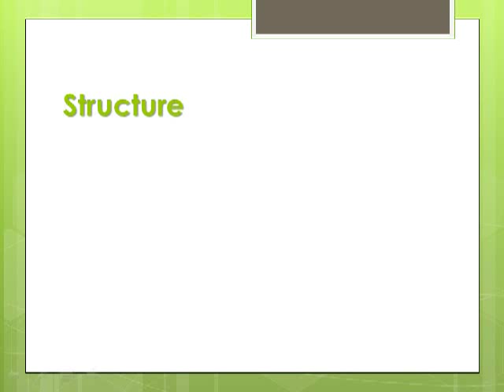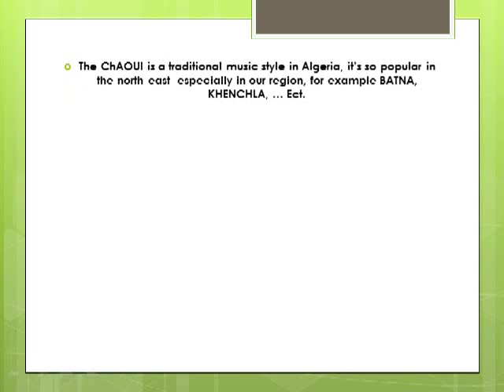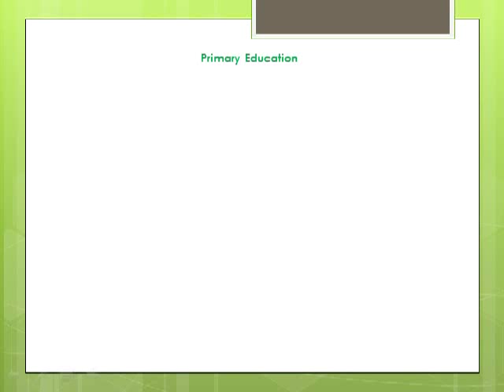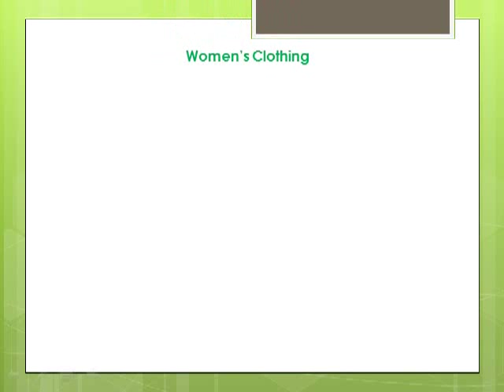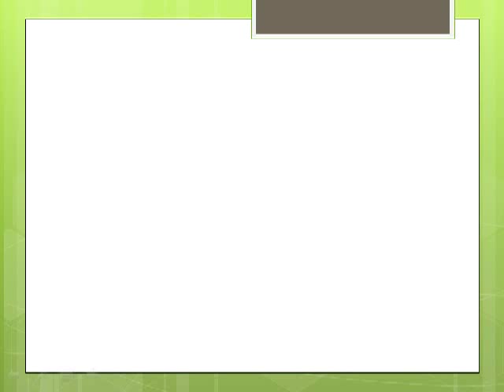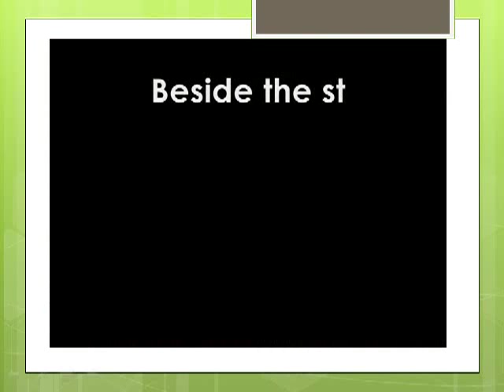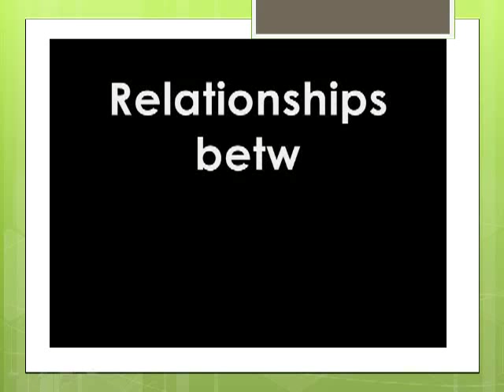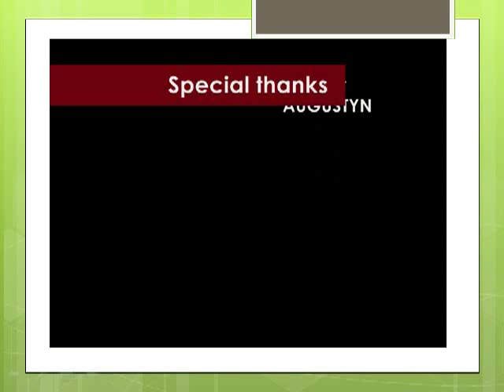DVC DZ.USA 2012/2013 University of Batna (Project)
Program of Digital Video Conference between university of Batna (Algeria) and university of Washington (USA)